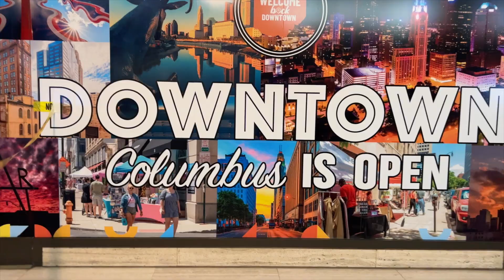Nationals | Fine Arts 2023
This year, some of our students participated in AG Fine Arts and they advanced to nationals in Columbus, Ohio during General Council. We're so proud of them. It was an amazing opportunity to represent Christ and showcase all the awesome things God is doing at River of Life!